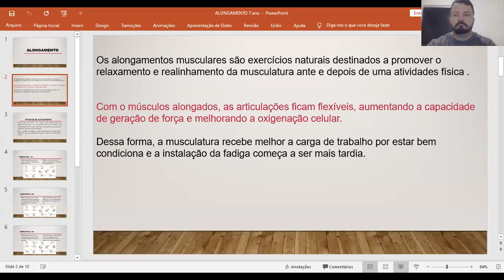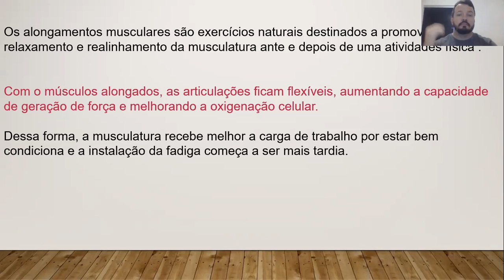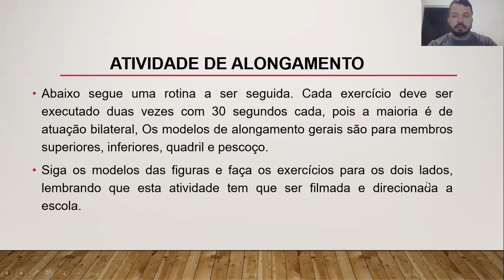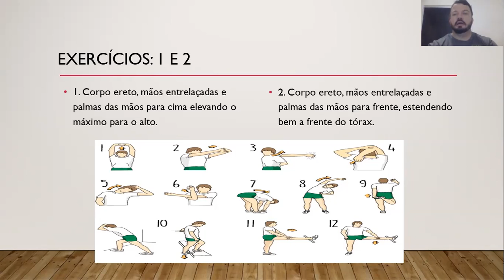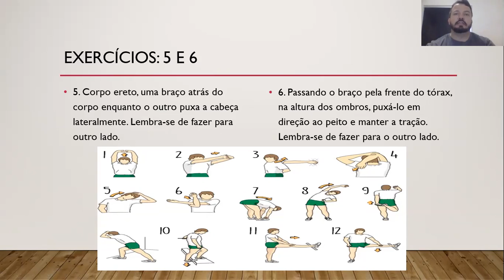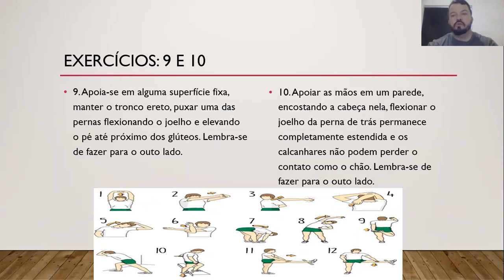7s anos/ Vídeoaula/ Educação Física/ Prof. Elton/ Alongamento/. 11 de maio.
7s anos/ Vídeoaula/ Educação Física/  Prof.  Elton/  Alongamento/
Para 11 de maio.